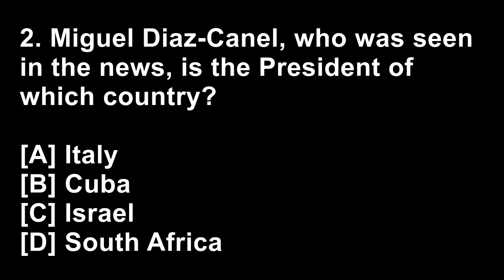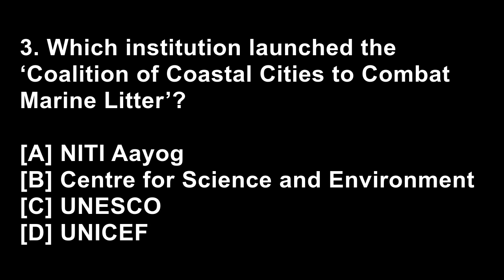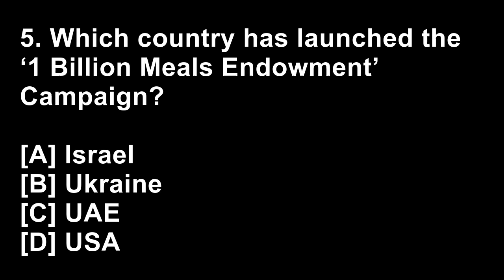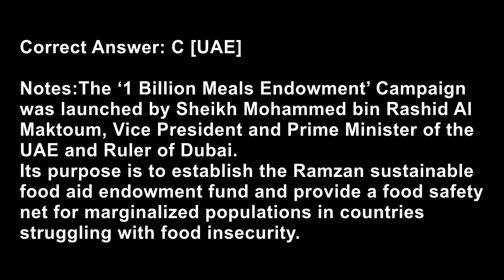Think outside the box | Current affair #100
1.Which institution launched the ‘State of World Population’ Report?
[A] UNICEF
[B] UNFPA
[C] WEF
[D] IMF

Notes:
The State of World Population report titled ‘8 Billion Lives, Infinite Possibilities’ was released recently by the United Nations Population Fund.
According to this report released by UNFPA, India is now the most populous country in the world, as it has surpassed China’s population numbers.

2.Miguel Diaz-Canel, who was seen in the news, is the President of which country?
[A] Italy
[B] Cuba
[C] Israel
[D] South Africa

Notes:
Miguel Diaz-Canel recently became the first non-Castro leader in Cuba to be re-elected as president. He won a second five-year term in a parliamentary vote that had him as the sole candidate. The 62-year-old leader took over the reins in 2018 as Cuba’s first civilian leader after around 60 years of hegemony by the Castro brothers.

3.Which institution launched the ‘Coalition of Coastal Cities to Combat Marine Litter’?
[A] NITI Aayog
[B] Centre for Science and Environment
[C] UNESCO
[D] UNICEF

Notes:
The Coalition of Coastal Cities to Combat Marine Litter was launched recently by Delhi-based non-profit Centre for Science and Environment (CSE).
It is a coalition of coastal cities that will combat marine litter pollution across India. Of the 460 million tonnes (MT) of global plastic production, nearly 353 MT comes back as plastic waste; 8 MT (2.26 per cent) of which is leaked into the marine ecosystem.

4.Which Union Ministry has developed the ‘National Climate Vulnerability Index’?
[A] Ministry of New and Renewable Energy
[B] Ministry of Science and Technology
[C] Ministry of Power
[D] Ministry of Environment, Forest and Climate Change

Notes:
National Climate Vulnerability Index, developed by the Department of Science and Technology, is used by the Indian government to estimate the impact of heatwaves.
A new study has revealed that more than 90 percent of the population is at risk of heatwaves and India has been underestimating the impact of heatwaves on its development.

5.Which country has launched the ‘1 Billion Meals Endowment’ Campaign?
[A] Israel
[B] Ukraine
[C] UAE
[D] USA

Notes:
The ‘1 Billion Meals Endowment’ Campaign was launched by Sheikh Mohammed bin Rashid Al Maktoum, Vice President and Prime Minister of the UAE and Ruler of Dubai.
Its purpose is to establish the Ramzan sustainable food aid endowment fund and provide a food safety net for marginalized populations in countries struggling with food insecurity.